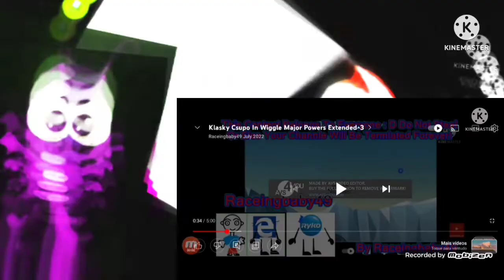Preview 2 Henry Stickmin Uitmate in wiggle major powers extended 1